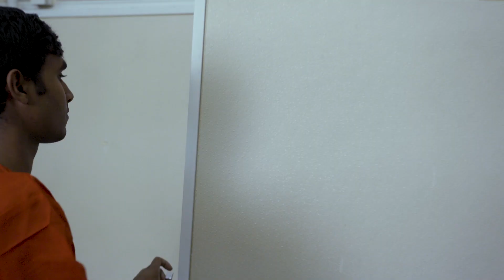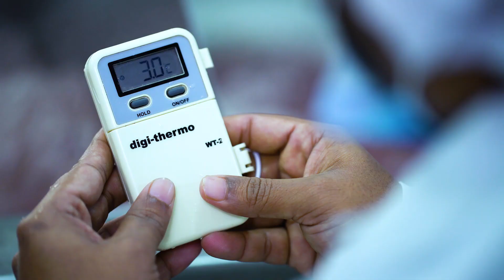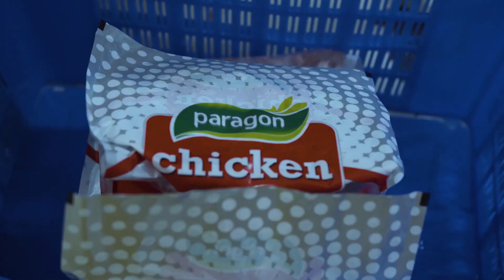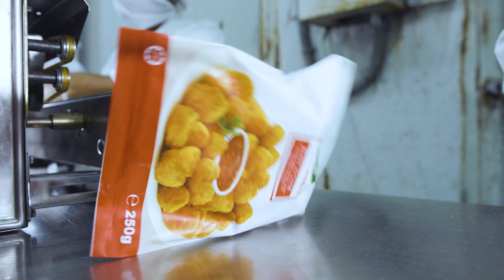Processing & Future Processing (Bangla)| Paragon Group)